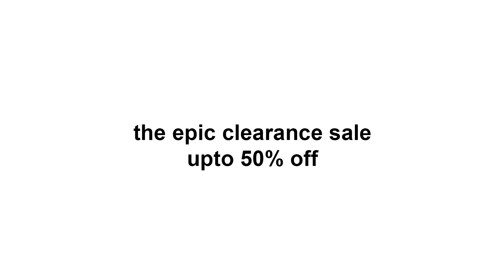Dylan Gets A Deal